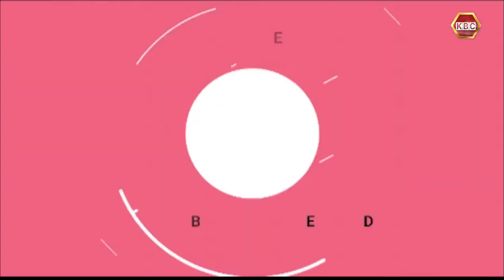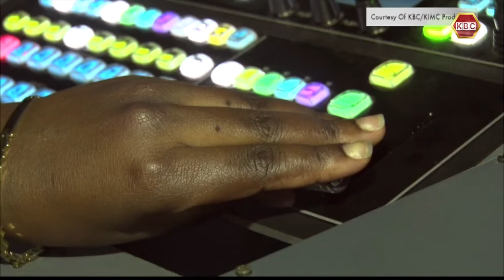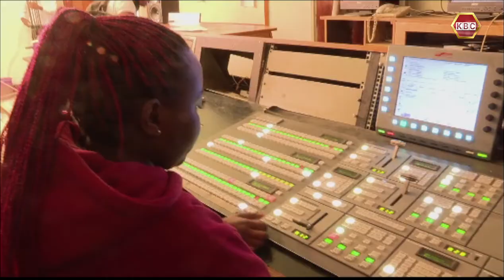Abled Differently: The story of Dorcas, actualizing her childhood dream of being a media personality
Dorcas is almost actualizing her childhood dream of working in media. Currently, she is a student at the Kenya Institute of Mass Communication and had a chance of interacting with our producers.